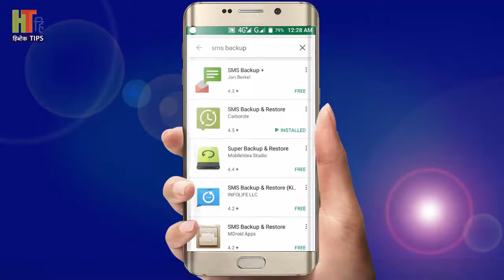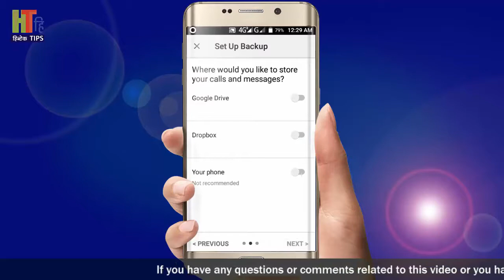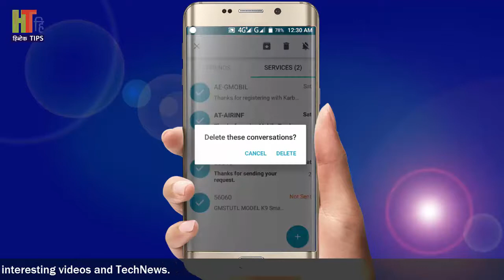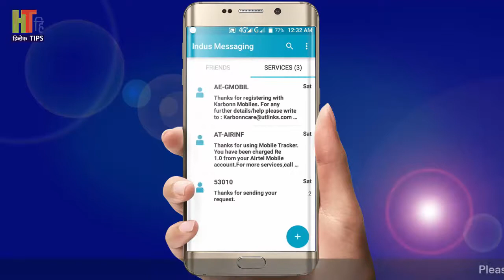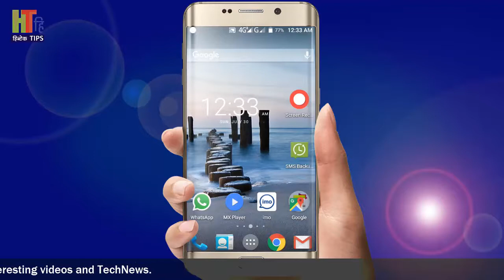How to Keep your Mobile Call Logs and SMS Safe and Restore them anytime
Hello friends in this video you will know How to Keep your Mobile Call Logs and SMS Safe and Restore them anytime. This is very easy just install the application on your mobile described in this video. You can restore your messages and call logs anytime you can move your messages from one mobile to another mobile. hope you will like this video and if you like then please give a thumps up on it and don't forget to Subscribe this channel for more videos like this.

Is video me maine aapko bataya hai ki kaise aap mobile ki call logs aur messages SMS ko mobile ki sdcard me save kar sakte hain aur jarurat padne par unhe restore kar sakte hain is app ki madad se aap messages sms ko ek mobile se doosre mobile me bhi transfer kar sakte hain. Doston mujhe ummid hai ki yeh video aapko pasand ayegi agar pasand aaye to is video ko like aur share jarur karein..